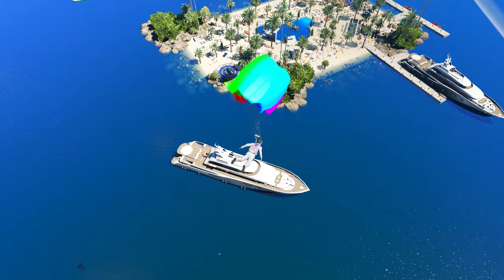Shinchan Buying $1 vs $250,000,000 Private Island!